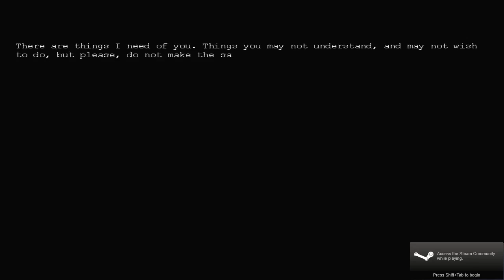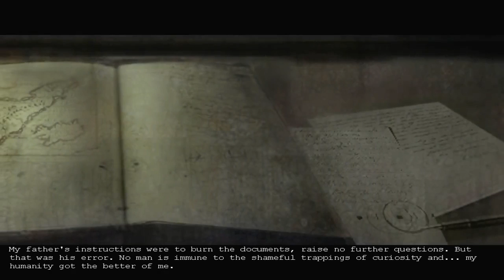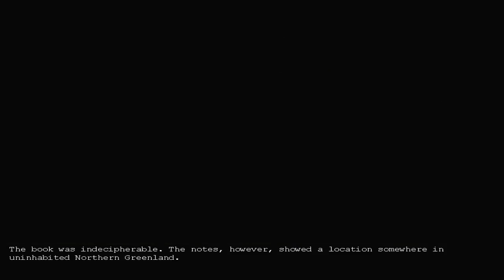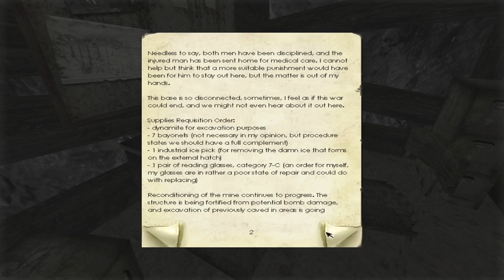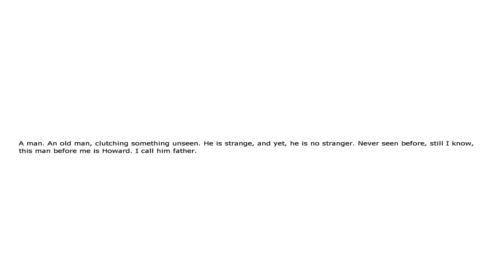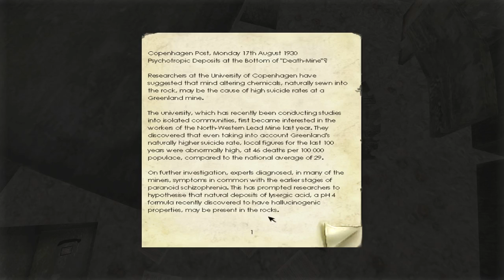Let's Play Penumbra Overture: Part 1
Shauna and I decide to take on the Penumbra series. It has been a  long LP in the making. Finally uploading it after all this time.